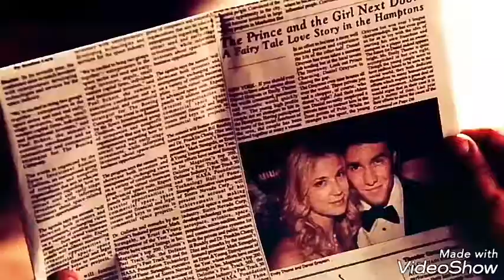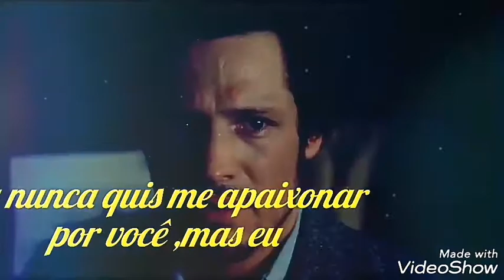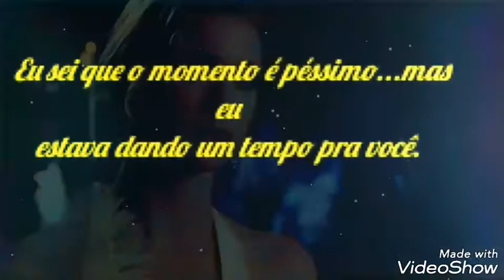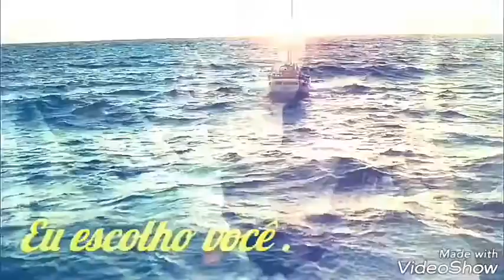Salvation Tradução Amanda & Jack